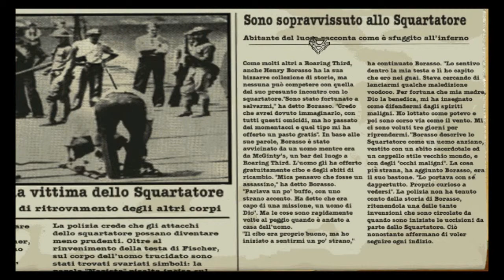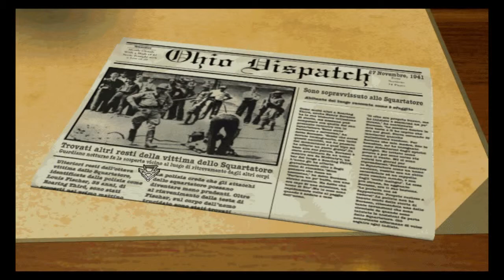Black Dahlia (ITA) - (07/30) - [Cleveland - 07/17]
My playlist All my playlists Verità su Penski - Covo di Louie - Enigma della casetta